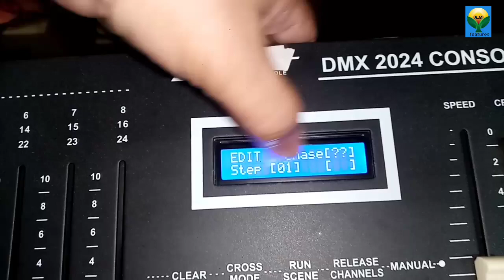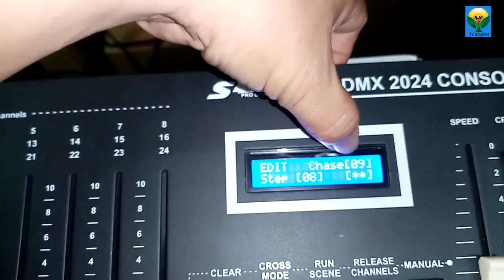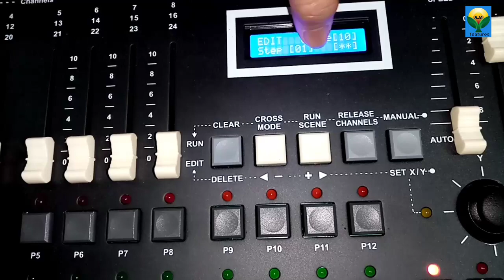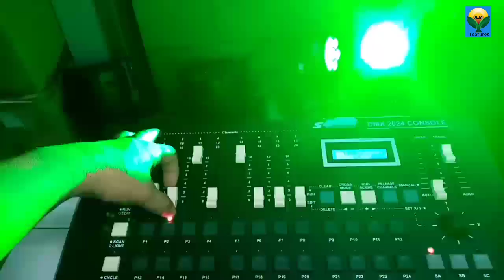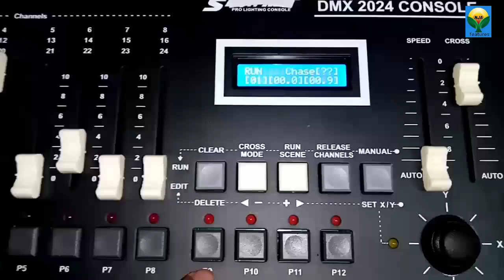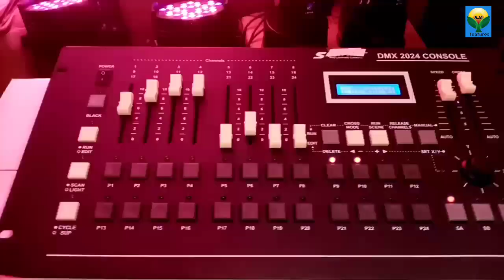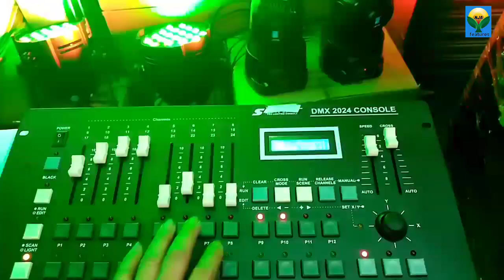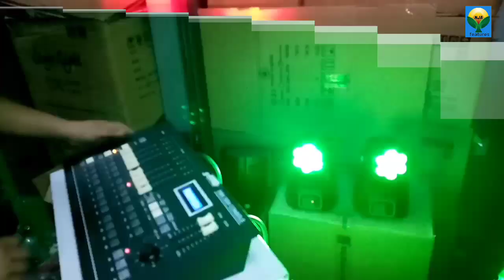PAANO mag-save ng PROGRAM basic - 2024 crocodile, LM70 & PAR Led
Ito po ay tutorial Kung paano mag save ng program dito sa Dmx2024. Sa mga beginner
Practice Lang Makukuha niyo rin Yan.
Basic program.

Maraming salamat sa pag support sa aking
YOUTUBE   channel  GOD BLESS